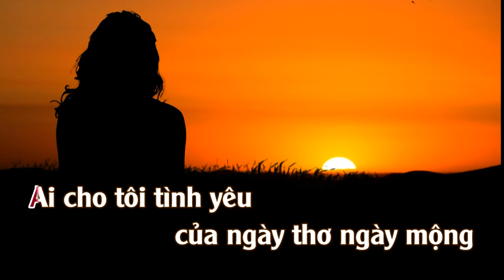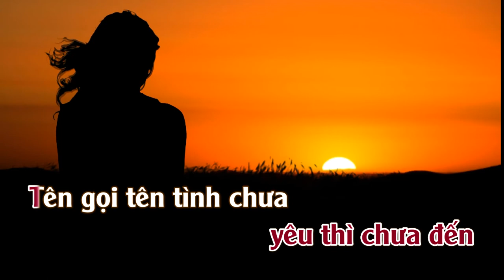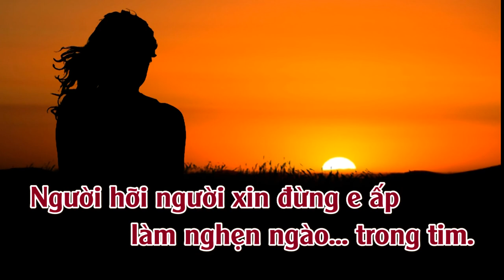Ai Cho Tôi Tình Yêu | Karaoke |Tone | Nữ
Ai Cho Tôi Tình Yêu